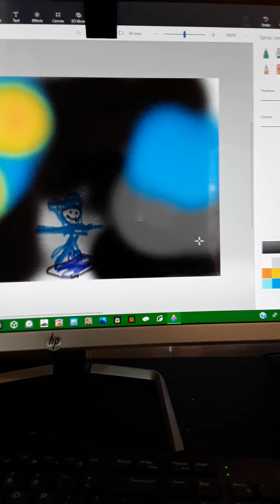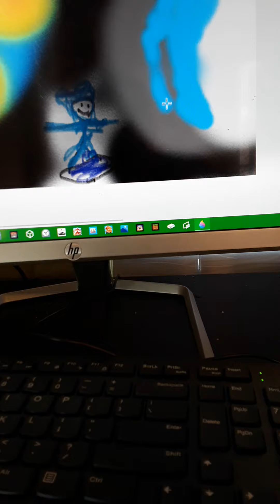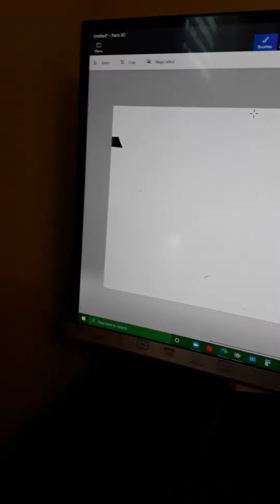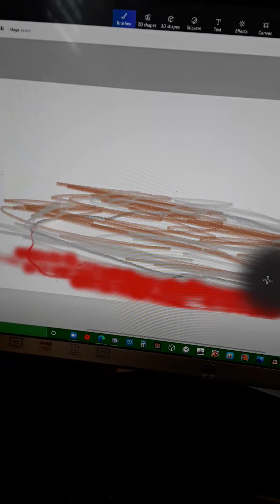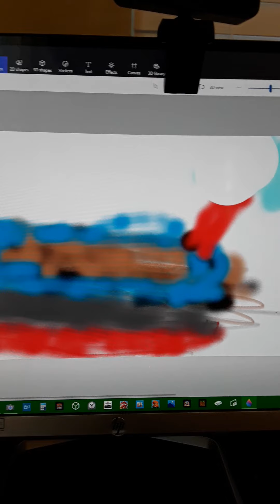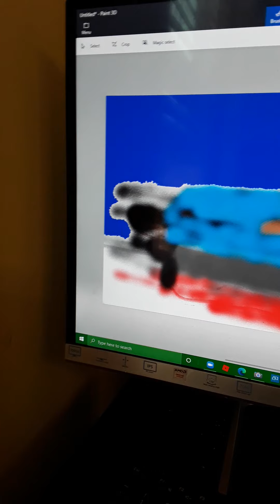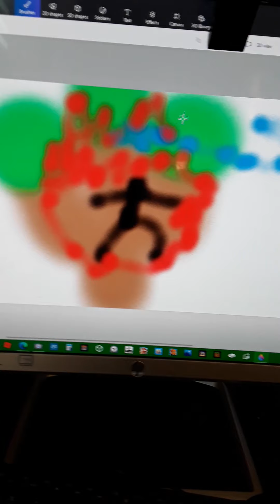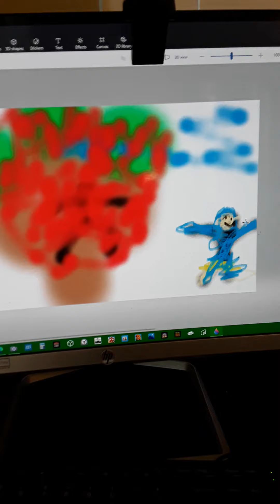The epic animations strange and hilarious